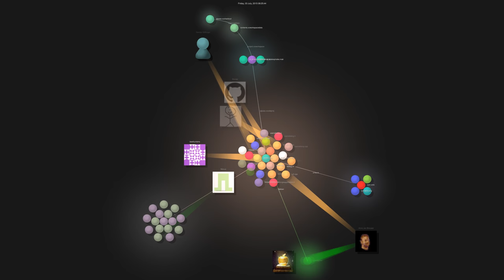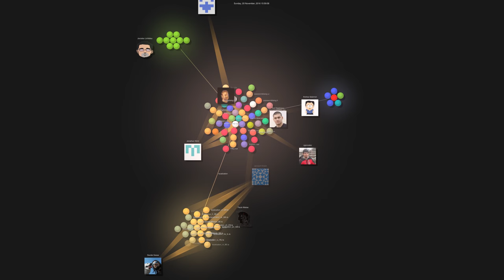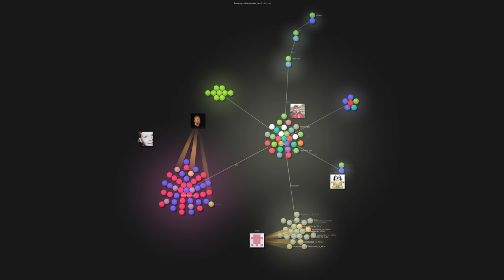QtPass 1.2.0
Video of all commits to coincide with the release of QtPass 1.2.0